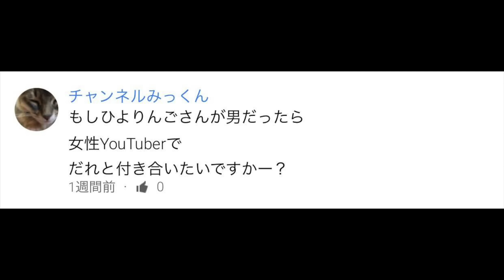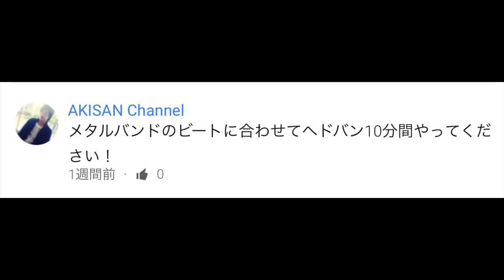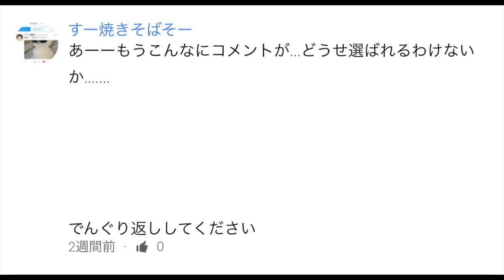【質問コーナー解答編】後編♡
たくさんの質問ありがとうございました♡

私の動画では
メイク（メイク用品、レブロンやキャンメイク、１００均メイク等を使ったメイク紹介）­、ネタ動画、食べてみた（コンビニスイーツや新商品）、質問コーナー、ゲーム実況（モ­ンスト）などなどやっています！

楽しいこと、笑っていることが大好きです！